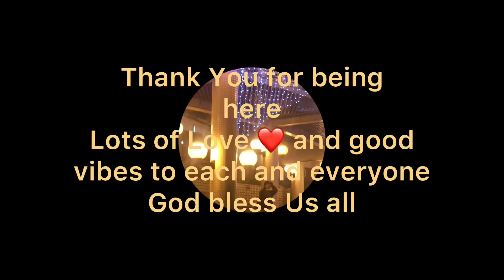ShamTseng @night N.T., HK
ShamTseng is a coastal area in between Ting Kau and Tsing Lung Tau Tsuenwan District New Territories Hongkong